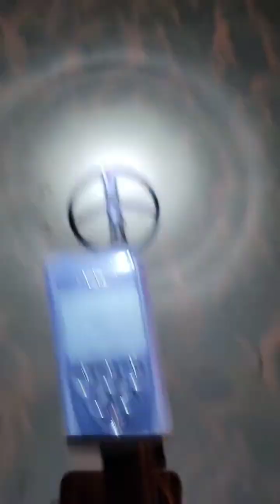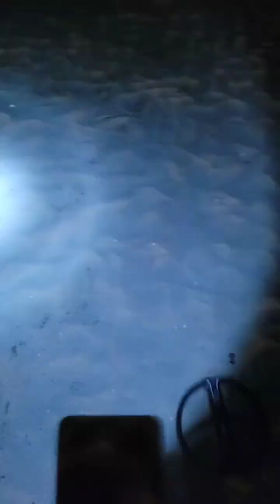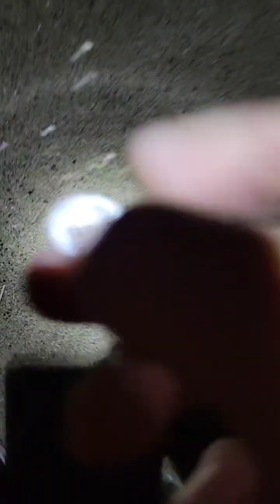tesoros enterrados deteccionhector en la playa